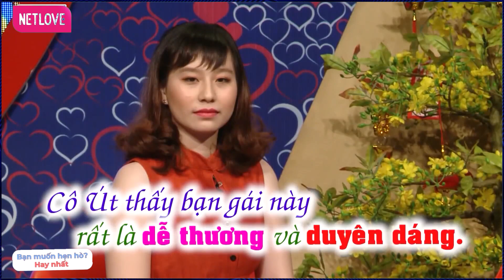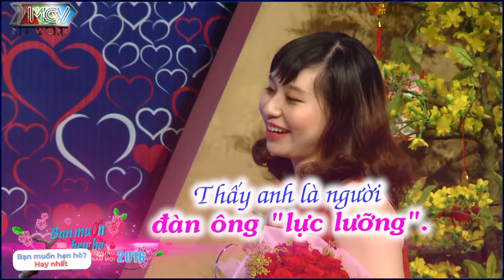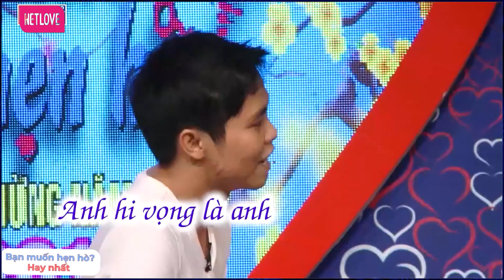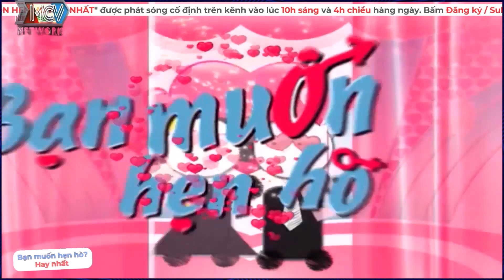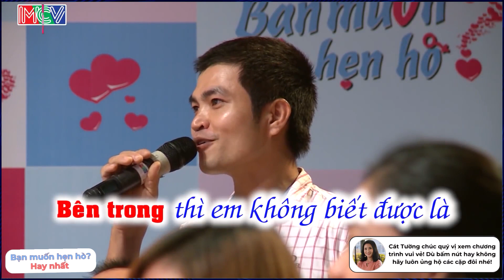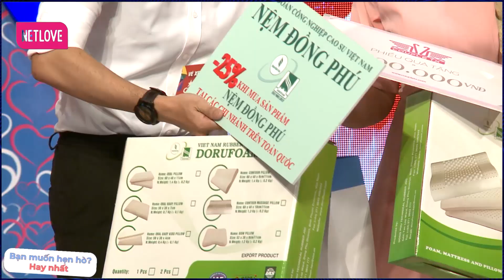Anh chàng Quản lý nhút nhát được Quyền Linh nắm tay dẫn đến trao cho bạn Gái Xinh Đẹp